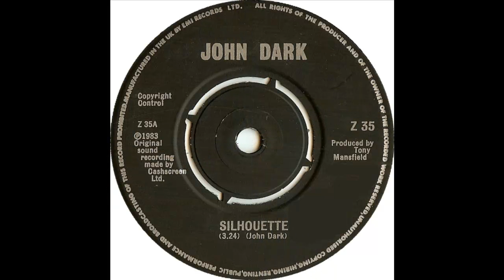John Dark - Silhouette ( 1983 Synth Pop Minimal Collection)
Label:
Zonophone ‎-- Z35
Format:
Vinyl, 7"
Country:
UK
Released:
1983
Genre:
Electronic
Style:
Synth-pop, Minimal